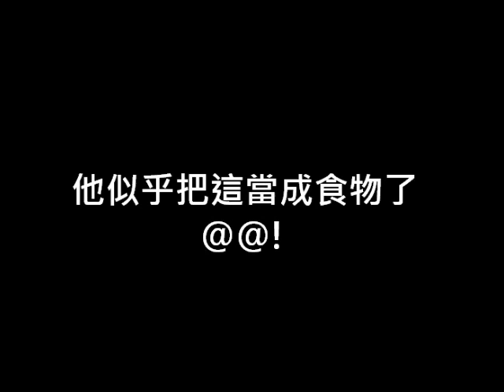嘎魯吐舌頭 (青蛙捕蚊?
在這次之前，嘎魯是聽到緞帶來回甩動的聲音而做出這樣的動作。
我們在猜是否這聲音很像小鳥拍動翅膀的聲音?